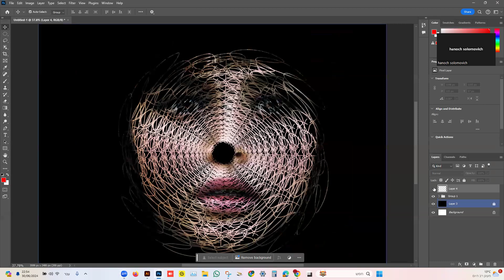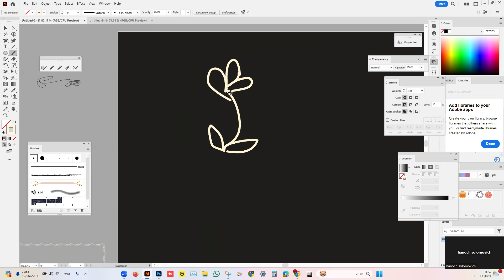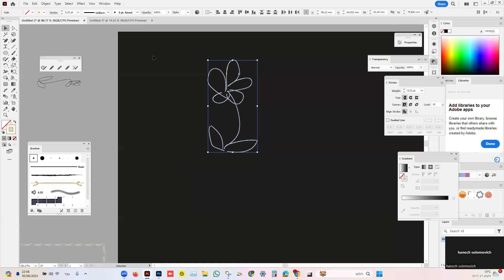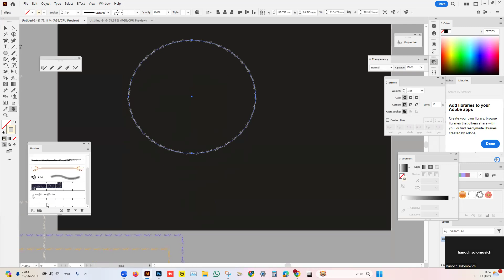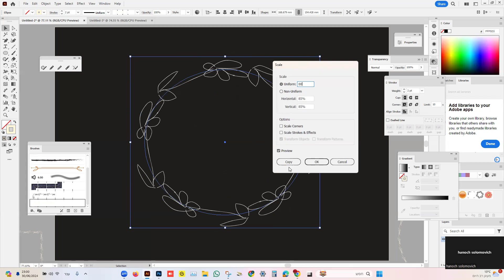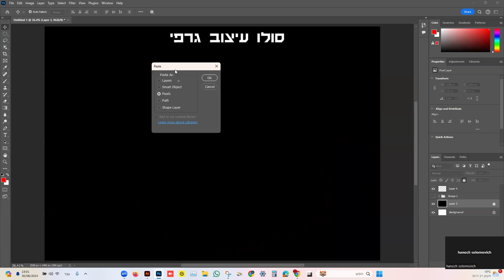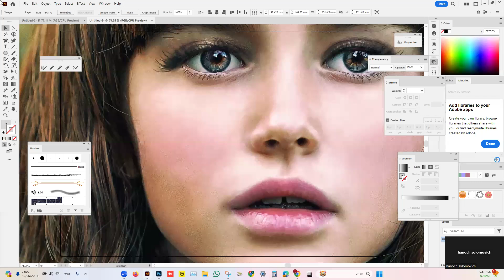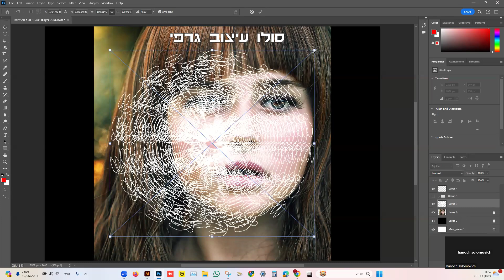עיצוב פוסטים לאינסטגרם - המלצות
עיצוב פוסטים  מודעות לאינסטגרם

בעת עיצוב מודעות לאינסטגרם, מינוף התכונות החזקות של Photoshop יכול להעלות את התוכן הוויזואלי שלך באופן משמעותי. התחל בבחירת המידות הנכונות - 1080 x 1080 פיקסלים עבור מודעה מרובעת או 1080 x 1350 פיקסלים עבור פורמטים אנכיים, מבטיחים שהתמונות החזותיות שלך עומדות בסטנדרטים של אינסטגרם ומוצגות יפה בכל מכשיר. נצל את כוחן של שכבות: ארגון אלמנטים בשכבות מאפשר התאמות קלות, בין אם אתה מכוונן מיקום טקסט או מכוונן מעברי צבע כדי לגרום להודעה שלך לצוץ על הרקע.

הבנת פורמטים של מודעות אינסטגרם

אינסטגרם מציעה מגוון פורמטים של מודעות הנותנים מענה למטרות שיווקיות מגוונות, שכל אחת מהן נועדה לשפר את מעורבות המשתמש בדרכים ייחודיות. עבור מותגים המעוניינים להציג את היצירתיות שלהם, מודעות קרוסלה משכנעות במיוחד; הם מאפשרים לעסקים להציג מספר תמונות או סרטונים בתוך פוסט אחד, ומעודדים משתמשים להחליק דרכו ולתקשר עם התוכן. זה לא רק מושך את תשומת הלב אלא גם מספר סיפור בעל ניואנסים יותר על המוצר או השירות, ומאפשר ללקוחות פוטנציאליים להעמיק במה שמוצע.

פורמט נוסף שראוי לציון הוא מודעות Instagram Stories, הממנפות את האופי הארעי של סיפורים להשפעה מרבית. כאן, סרטונים אנכיים במסך מלא יכולים ליצור חוויה סוחפת שמרגישה אורגנית וניתנת לקשר, מה שמגביר משמעותית את שיעורי שימור הצופים. כדי להתבלט בסביבה המהירה הזו, תמונות ויזואליות תוססות בשילוב עם מסרים תמציתיים הופכים מכריעים - אלמנטים עיצוביים צריכים לצוץ באופן מיידי תוך שהם מעוררים סקרנות ומובילים את הצופים היישר אל קריאה לפעולה. על ידי הבנת הפורמטים הללו והתאמת הגישה האמנותית שלך בהתאם באמצעות כלי העיצוב החזקים של Photoshop, מותגים יכולים ליצור מודעות בולטות ויזואלית המהדהדות בעוצמה את קהל היעד שלהם בפלטפורמה החזותית הראשונה הזו.

הגדרת סביבת העבודה שלך בפוטושופ

יצירת סביבת עבודה יעילה בפוטושופ יכולה לשפר משמעותית את תהליך העיצוב שלך, במיוחד בעת יצירת מודעות מושכות עין לאינסטגרם. התחל בהתאמה אישית של הפריסה כך שתתאים לזרימת העבודה הייחודית שלך: סדר את הפאנלים והכלים שלך כדי לייעל את הגישה לתכונות בשימוש תכוף כמו שכבות, מברשות ודוגמיות צבע. שקול להשתמש באפשרות 'מרחב עבודה' בתוך Photoshop כדי לשמור את ההגדרה המותאמת הזו; בדרך זו, אתה יכול לעבור בין פרויקטים שונים מבלי לאבד זמן בארגון מחדש.

בחירת הממדים והרזולוציה הנכונים

בעת עיצוב מודעות לאינסטגרם, האיזון הנכון בין ממדים ורזולוציה הוא חיוני כדי להבטיח שהוויזואליה שלך יבלוט בפיד צפוף. יחס הגובה-רוחב האופטימלי עבור מודעות אינסטגרם נופל בדרך כלל בטווח של 1:1 (מרובע) או 4:5 (דיוקן), מה שלא רק עושה שימוש בשטח המסך אלא גם שומר על עיצובים ידידותיים לנייד. עם זאת, חיוני לזכור שרזולוציות גבוהות יותר מניבות תמונות חדות יותר - שאפו לפחות 1080 x 1080 פיקסלים לריבוע ו-1080 x 1350 פיקסלים לפורמטים לאורך כדי ללכוד את תשומת הלב מבלי לפגוע באיכות.

שימוש בשכבות עבור עיצובים מותאמים אישית

כשזה מגיע לעיצוב מודעות מושכות עין לאינסטגרם, אי אפשר להפריז בכוחן של שכבות בפוטושופ. כל שכבה פועלת כקנבס נפרד עליו ניתן לתפעל טקסט, גרפיקה ותמונות באופן עצמאי. מודולריות זו מאפשרת התאמות בזמן אמת מבלי לפגוע בשלמות מרכיבי העיצוב שלך. על ידי ערימת שכבות באופן אסטרטגי, אתה יכול להתנסות בשקיפות ובמצבי מיזוג, וליצור אפקטים חזותיים מדהימים שמושכים את תשומת הלב בעדכוני המשתמשים.

שילוב טקסט וטיפוגרפיה ביעילות

בעת עיצוב מודעות לאינסטגרם, המשחק בין טקסט וטיפוגרפיה יכול להעלות משמעותית את המסר שלך. בחר בגופנים שלא רק משקפים את אישיות המותג שלך אלא גם משפרים את הקריאות במכשירים ניידים, שבהם רוב המשתמשים עוסקים בתוכן. לדוגמה, גופן ללא סריף מודגש יכול לשדר מודרניות ובהירות, בעוד שגופן סריף עשוי לעורר מסורת ואמון. שילוב שני סגנונות גופנים מנוגדים יכול להוסיף עניין ויזואלי: חשבו על כותרת חזקה בגופן אחד משלימה טקסט גוף פשוט.

תורת הצבעים: יצירת פלטות מושכות עין

הבנת תורת הצבעים היא חיונית בעת יצירת פלטות מושכות עין המושכות את תשומת הלב של הצופים באינסטגרם. משחק הגומלין ההרמוני של צבעים יכול לעורר רגשות ספציפיים, להשפיע על תפיסות ואפילו להניע מעורבות. לדוגמה, גוונים חמים כמו אדום וכתום מעוררים התרגשות ודחיפות, בעוד שגוונים קרירים כמו כחול וירוק מקדמים רוגע ואמינות. על ידי בחירה מושכלת של לוח הצבעים שלך על סמך המסר המיועד של המודעה שלך, אתה לא רק משפר את המשיכה החזותית אלא גם מחזק את זהות המותג.

ייצוא המודעה שלך לאיכות אופטימלית

כשזה מגיע לייצוא המודעה שלך לאינסטגרם, השגת איכות אופטימלית דורשת איזון עדין בין רזולוציה לגודל הקובץ. השלב הראשון הוא בחירת הפורמט הנכון; בעוד שקובצי JPEG נמצאים בשימוש נרחב בשל גודל הקבצים הקטנים שלהם, PNGs מציעים בהירות מעולה, במיוחד עבור גרפיקה עם טקסט או לוגו. כדי להבטיח שהתמונות הוויזואליות שלך יופיעו על מסכי המשתמשים, שאפו לרזולוציה של לפחות 1080 פיקסלים ברוחב - זה מבטיח שגם בתצוגות בחדות גבוהה, העיצוב שלך שומר על החדות והחיוניות שלו.

סיכום טיפים מרכזיים למודעות אינסטגרם יעילות

בעת יצירת מודעות אינסטגרם, מינוף חזותי מושך את העין הוא רק ההתחלה. מודעה מוצלחת חייבת לספר סיפור מרתק בשניות הראשונות. השתמשו במסרים ברורים וברורים שמדברים ישירות אל קהל היעד שלכם; שקלו להשתמש בשפה ממוקדת לקוח המעוררת רגשות ומעוררת פעולה מיידית. גישה זו לא רק שומרת על מעורבות הצופים אלא גם מטפחת קשר בין המותג שלך ללקוחות פוטנציאליים.